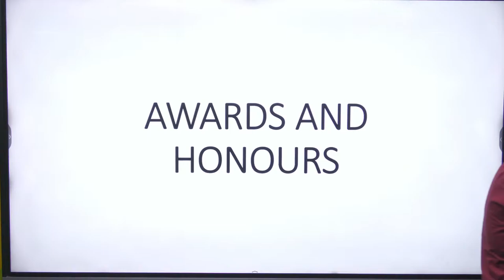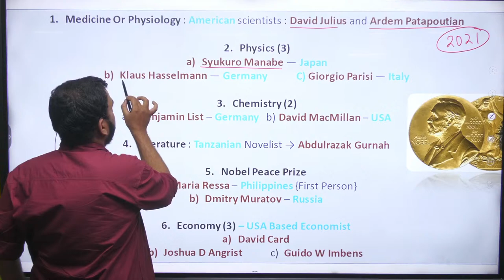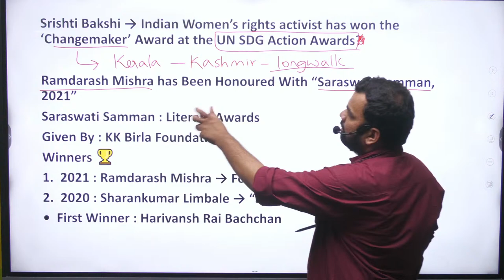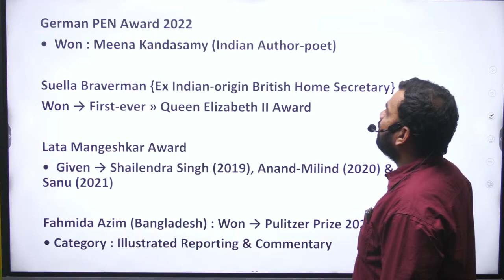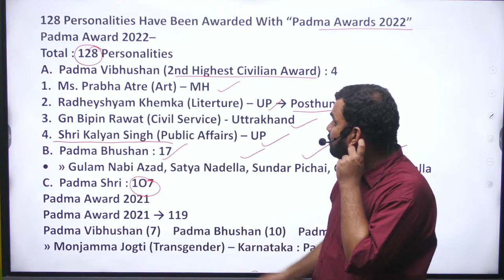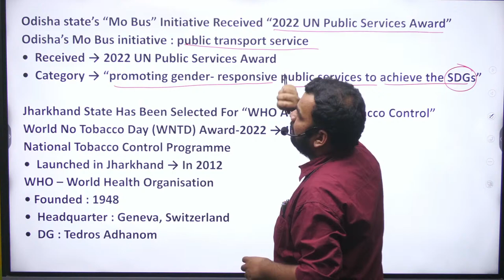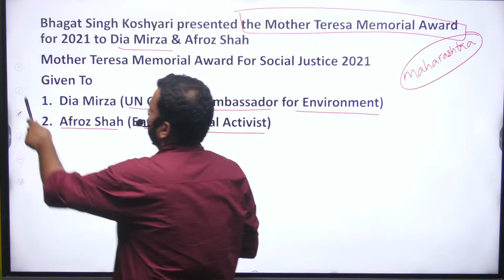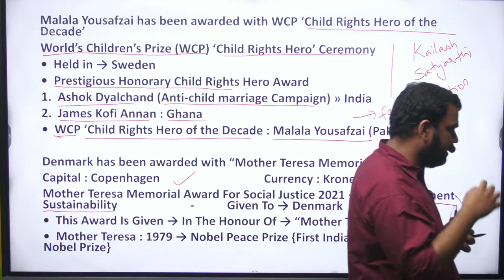CURRENT AFFAIRS CLASS - 15 ( AWARDS) BY ROHITH SIR